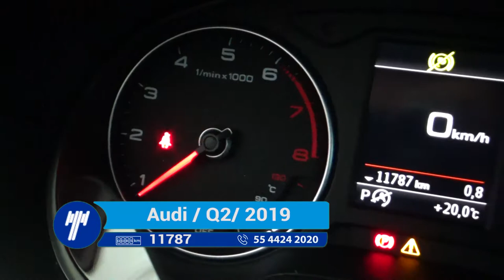Audi / Q2 ( 2019 - KA051253